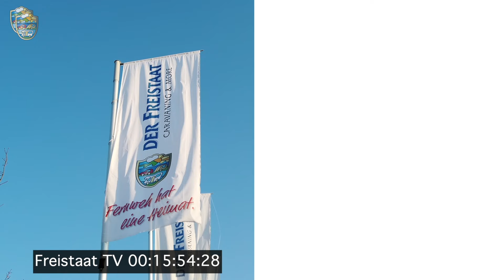Das OMNIA Weihnachtspaket zum HAMMER-PREIS!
Liebe Freistaat-TV Freunde,

unsere Moni ist, wie Ihr alle wisst, unsere Freistaat Omnia-Fee und weiß ganz genau,
was das Herz der Omnia-Fans auch zur Weihnachtszeit höherschlagen lässt.
Exklusiv für Euch hat unsere liebe Moni alle ihre Omnia-Lieblinge in einem Set zusammengestellt. 😍

Und das Beste: Mit Moni's Omnia Set könnt Ihr sogar noch richtig sparen! ▶
❗Ihr bezahlt für das ganze Set nur 99,00 € und bekommt dafür einen Warenwert von 146,95 €❗

Klingt das nicht gut? Lasst Euch dieses Angebot also nicht entgehen und macht Euch oder Euren Lieben noch eine Freude. 🎁

In Moni's Omnia Set sind folgende Artikel enthalten:

⭐Omnia Backofen
⭐Silikonform
⭐Aufbackgitter
⭐Thermometer
⭐Cara & Wir Griffüberzug
⭐Truka Kochplatte 19 cm
⭐Universal-Griff für den Omnia

❗Achtung: Moni's Omnia Set könnt Ihr noch bis zum 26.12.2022 in unserem Online-Shop erwerben und wenn Ihr bis 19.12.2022 bestellt,
habt Ihr Euren Omnia sogar noch pünktlich zu Weihnachten unterm Christbaum liegen.❗

Natürlich könnt Ihr auch alle im Set enthaltenen Artikel einzeln bei uns im MEGA STORE Online-Shop erwerben. Die Artikel findet Ihr hier:

Wir wünschen Euch besinnliche Weihnachten und hoffen Euch mit diesem tollen Omnia Set noch eine kleine Freude machen zu können. 🎄

Euer Freistaat Team 💙

00:00 Intro
00:16 Moni's Omnia Set
00:56 Silikonform
01:28 Aufbackgitter
01:51 Truka Kochplatte
02:17 Thermometer
02:41 Griff-Überzug
03:08 Universal Griff
03:38 Angebot
04:24 Adventskalender
04:43 Instagram
04:59 Verabschiedung